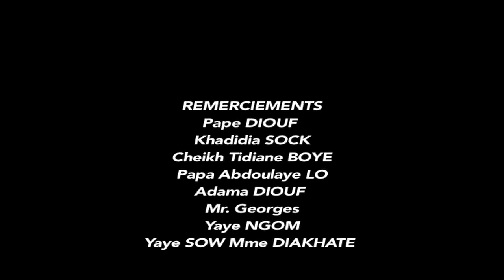Ramadan à Paris - Épisode 20